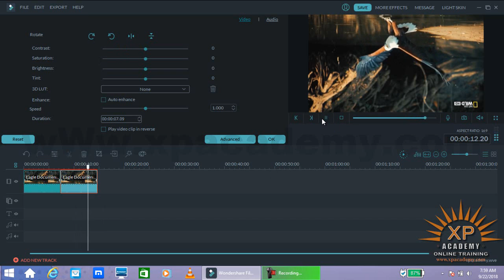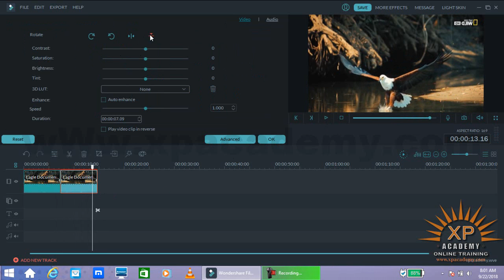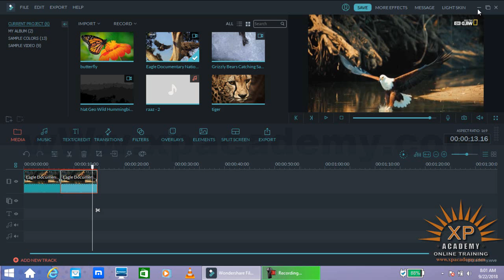FilMora How to Rotate Video urdu Tutorials | Video editing | xpacademy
FilMora Video Editing Complete Courses In Urdu Video Tutorial.

Xpacademy Where you learn all Computer Courses step by step in

urdu. Xpacademy offers all computer training DVDs at your home

or

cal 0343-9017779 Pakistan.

Xpacademy offers

AutoDesk Artcam Urdu Video Tutorials DVD

Chinese Language Course In Urdu  Video Tutorials DVD

Vray for 3D Max In Urdu  Video Tutorials DVD

AutoCAD Civil 3D Urdu Video Tutorials DVD

3D Studio Max urdu video Tutorials Dvd

3D Lumion urdu video Tutorials dvd